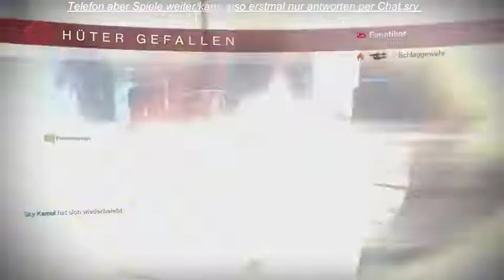[GER] XBOne Destiny Titan, Warlock und/oder Jäger Normal Raid Stream 39 - 1 / 2